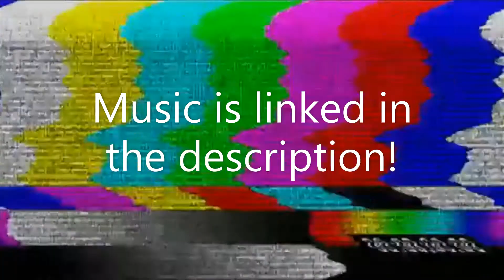April 2021 Animation WIP Dump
SONGS---

Since the video speaks for itself, the description is going to be dedicated to the song credits and beta information! I wanted to compile some of the progress I've made in the past couple months in terms of animation, and thus the base idea of this video was born! The editing process went by really fast and was completed on April 1st 2021, but I pushed back this video's release for several reasons. Among them being that it wad FUCKING April Fools day and it's actual content, and that I didn't want to release two videos on the same day. I plan on completing these things, so expect more from these WIPs in the future!!!